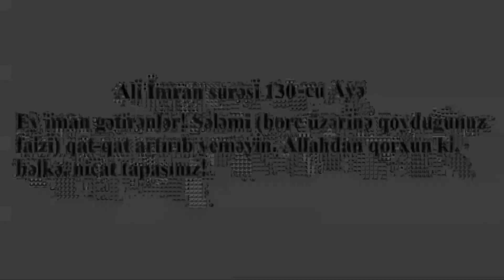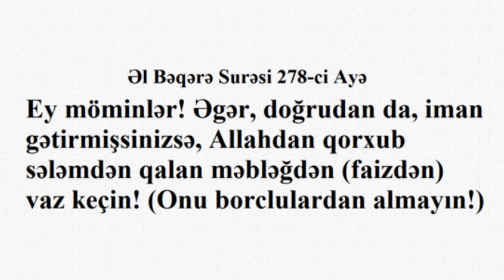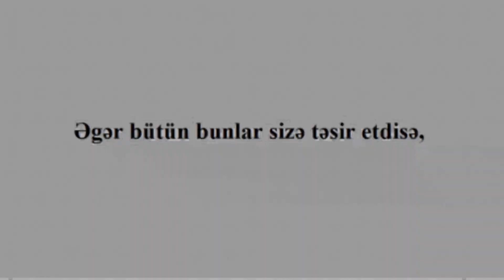Kreditin (Faiz, Selem) Qurani Kerimde Hokmu